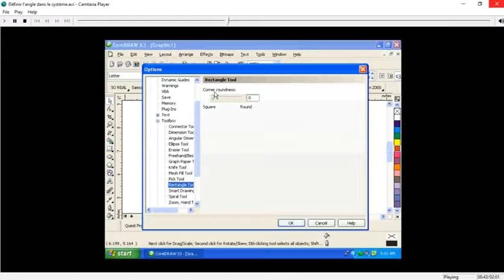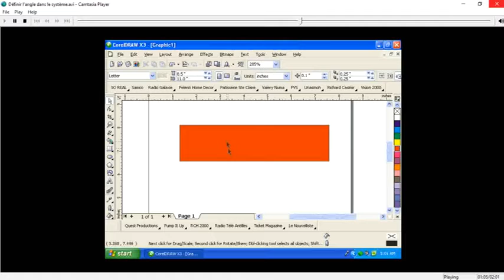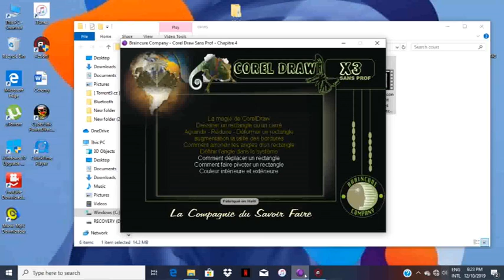Cours Corel Draw Definir l'angle dans le systeme Chapitre 4 Lecon 6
Définir l'angle dans le système